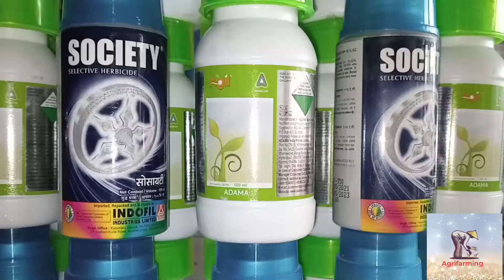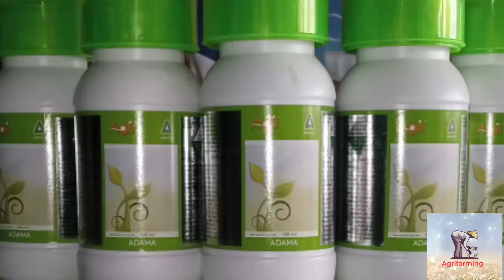Removal of weeds from vegetables field .| सब्जियों की फसल में खरपतवार नियंत्रण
This video is  all about removing weeds or unwanted grass from vegetables crop fields...
Chemical shown in video  is propaquizafob 10 percent EC.
This video gives you detailed information about the dozes and  price of this herbicide.
Society manufacture company name indofil and Agil manufacture company name Adama.